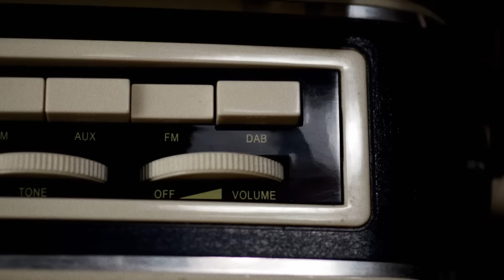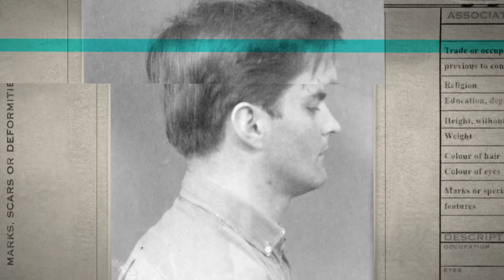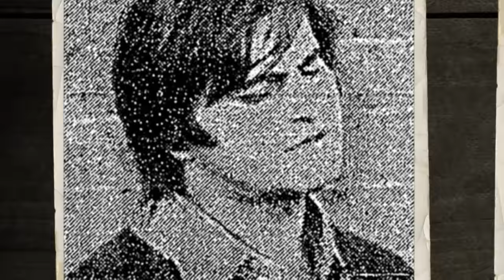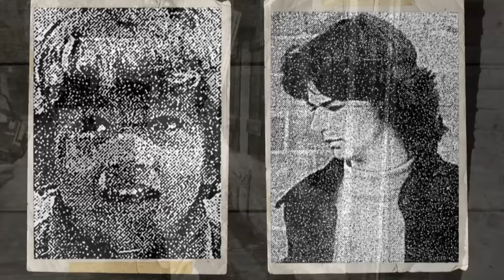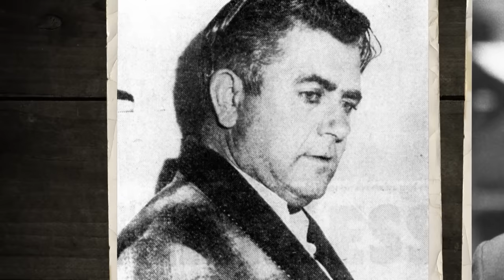Australia's Most Heartless Child Killer | Stewart John Regan | True Crime Stories in 10 Mins!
Stewart John Regan, one of Australia's most violent villains, spent his childhood torturing animals, and in later life expanded to murder and extortion as a child killing thug. This is Everything You Need to Know In 10 Mins!

Ep1!

This is a new True Crime Central Original series, where we condense some amazing True Crime Stories in 10 Mins! Let us know what you think of this format in the comments - we're working on making more of this amazing content, so look forward to more of these in the future!

This is an edited and condensed version of Suburban Gangsters S1E01.